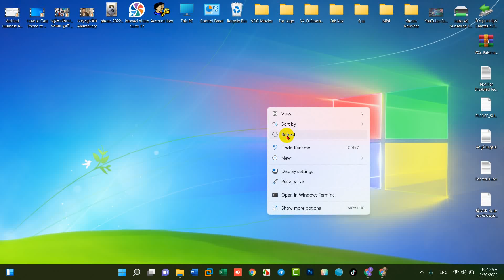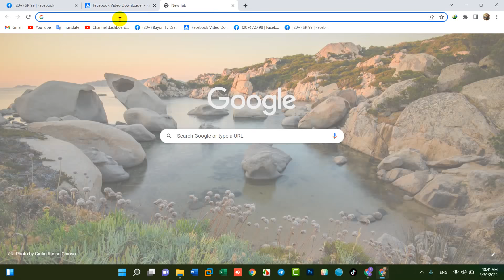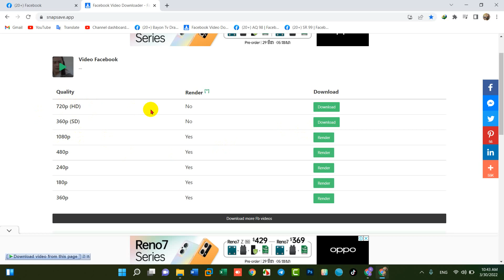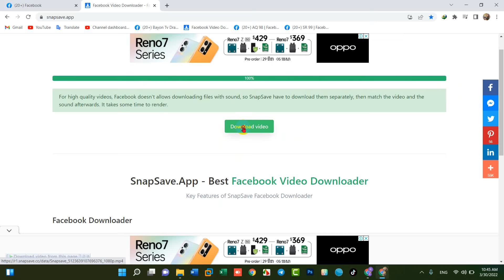How to Download Facebook Video in 2022 Easy & Fast to computer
ow to Download Facebook Videos On your computer or laptop in 2022. This is the latest trick to download Facebook Videos on your PC or smartphone. As you all very well know, Facebook has a lot of videos to watch just like YouTube.